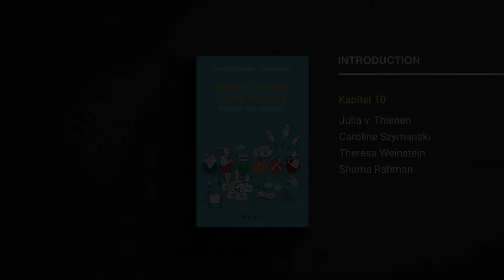Kapitel 10: Dr. Julia von Thienen, Senior Researcher am HPI & HPI-Doktorandin Theresa Weinstein